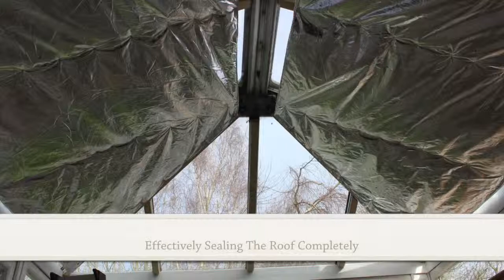Bespoke Tiled Effect Conservatory Roof